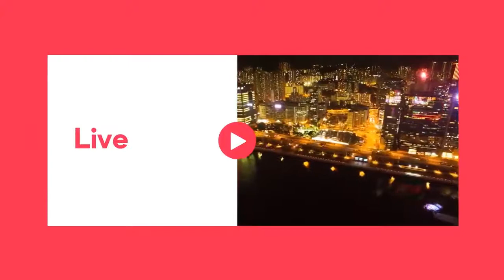Creating Immersive Experiences in VR | Vincent Brunet-Dupont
Vincent Brunet-Dupont is the CEO and co-Founder of Trebuchet, a Montreal development studio that specializes in VR games and experiences.

Vincent grew up on the south shore of Montreal. From an early age, movies and video production fascinated him. During a personality test at school, he scored high in the artistic, entrepreneur and social categories - the final sign that he should look at a career in the film industry. He enrolled in Film Production at the University of Concordia and graduated in 2013.

After developing a film coop called “On est 10” with fellow graduates, he decided to move in to the VR gaming space, and co-founded Trebuchet in 2017. Their first game, Prison Boss VR was released on Steam on in August of 2017. Transforming your living room into a prison cell, the goal of the game is to win enough social point by performing certain tasks without getting caught (for example, rolling cigarettes to sell), and ultimately become the Prison boss.

Using room scale intelligently led to the creating of Jousting Time, an interactive VR jousting show match game. During the process, they launched a Kickstarter, and a toured video arcades across Japan and South Korea. Trebuchet plans to launch their next game, Winds and Leaves, in the Spring of 2021. Much like their previous works, Winds and Leaves promises to be an impactful game by giving you the ability to roam through various biomes, and bring back life one seed at a time.